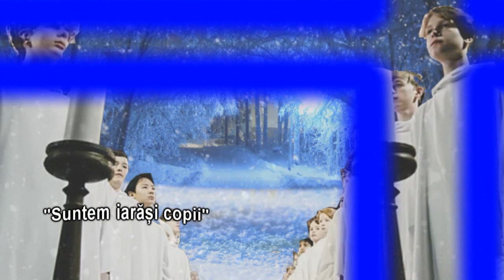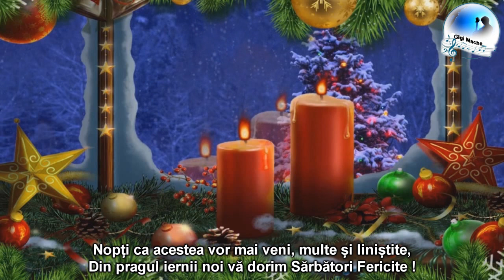Suntem iarăși copii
Marian Tudoroiu, Puiu Cretu, Ovidiu Mihailescu, Dan Caramihai